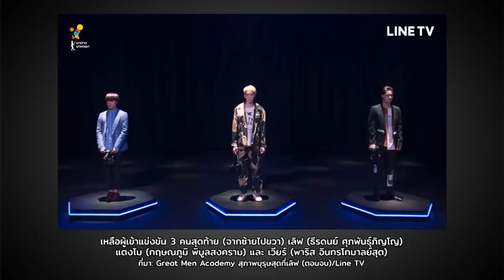Great Men Academy และความเบลอหญิง/ชาย | หมายเหตุประเพทไทย #259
ปกป้องกับแฟลกพูดคุยกับแขกรับเชิญ ภาวิน มาลัยวงศ์ หลังจบซีรีส์ใน Line TV 'Great Men Academy สุภาพบุรุษสุดที่เลิฟ' ที่นอกจากนำเสนอเรื่องการข้ามไปมาจากเพศหญิงไปเป็นเพศชายของตัวละครหลักอย่าง 'เลิฟ' แล้ว เรื่องนี้ยังสร้างข้อเสนอใหม่ของซีรีส์แนววัยรุ่นชายว่าตัวเอกของเรื่องว่าต้องมีคุณสมบัติที่ดีของทั้งเพศหญิงและเพศชาย เปลี่ยนแข่งขันห้ำหั่นกับตัวละครคู่แข่งมาเป็นการแข่งขันกับตัวตนภายใน รวมทั้งแฝงแง่มุมการยอมรับความหลากหลายทางเพศในมุมของครอบครัวอีกด้วย